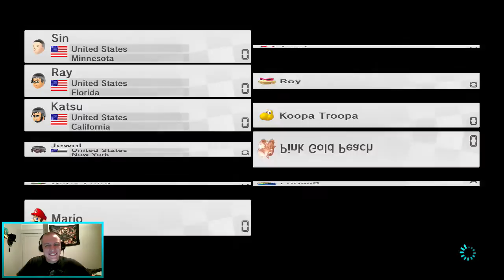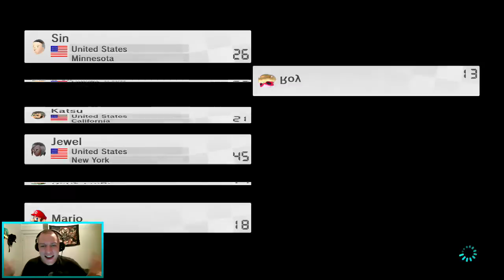Mario Kart 8 Online: w/ Jewel, Ray, Gabe, and Tom Ep. 5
Check Out These People Who's Music I Have Used In My Videos